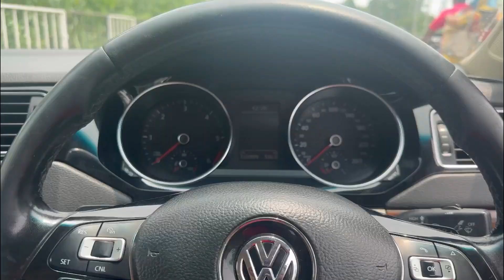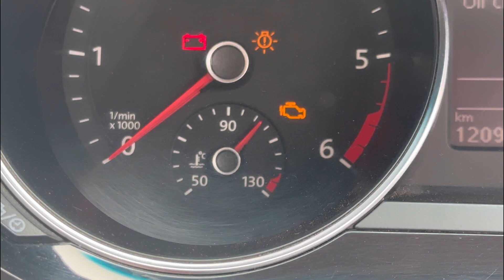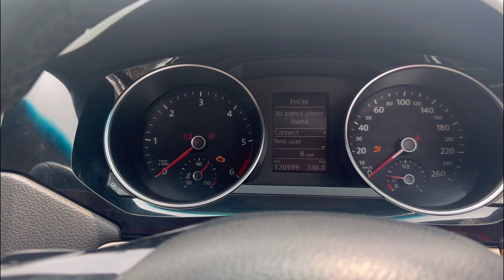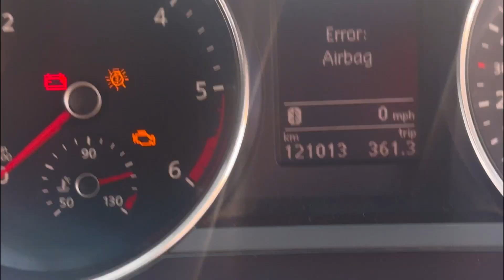Car raste me huyi khrab🚓(137 Vlog)youtube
Aaj car ne boht pershan kia.